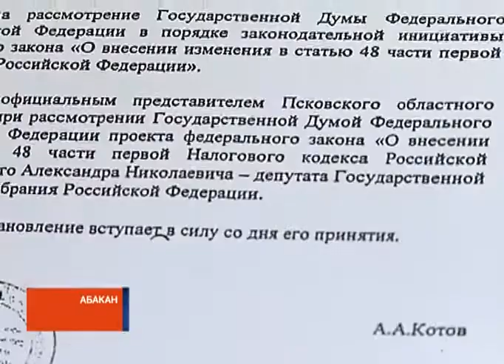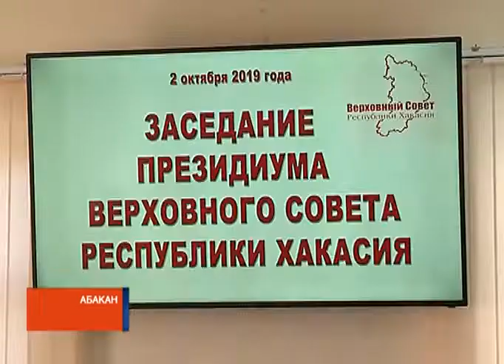В поддержке отказать: депутаты Хакасии не одобрили идею налоговиков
Российские налоговики продвигают инициативу самостоятельно выносить постановления в отношении должников по налогам, пеням и штрафам и в обход суда передавать дела приставам. Хакасские депутаты посчитали, что в этом случае население останется беззащитным и отказали в поддержке.